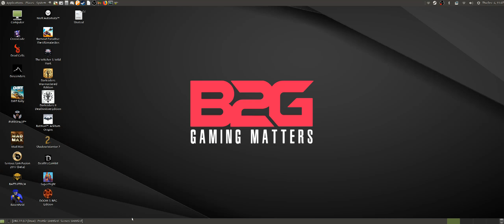BATTLETECH game play preview